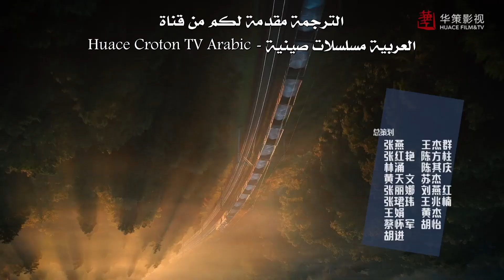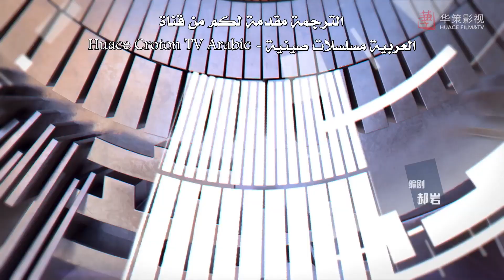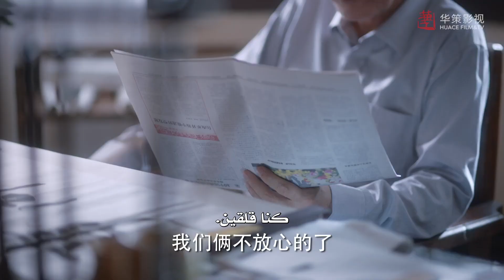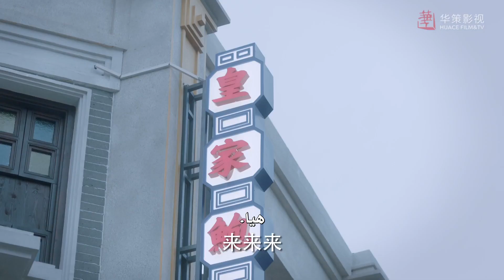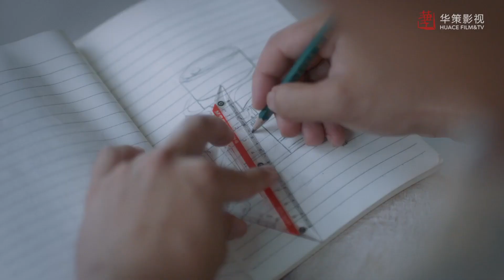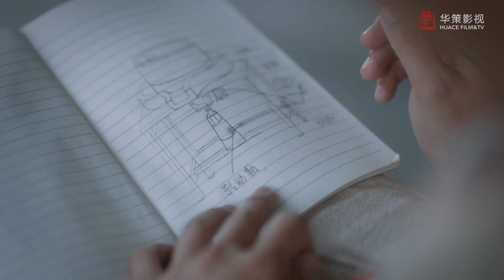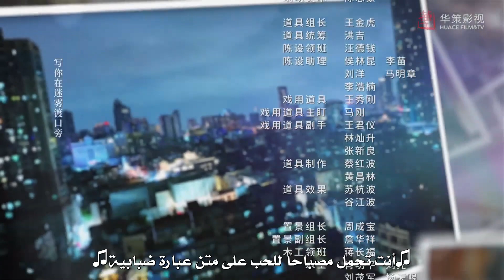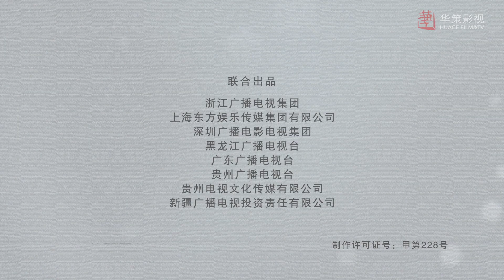[ ثلاث وجبات يوميًا 3] المسلسل الصيني "أوقاتنا" | "Our Times" الحلقة 15 مترجم عربي نوع:(دراما، عمل)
قصة المسلسل✨
تروي قصة تعزيز شعور الناس بالكسب والسعادة والأمان خلال السنوات العشر من 2012 إلى 2022

تحكي قصة الأب وابنته، اللذين يعيشان في "غوانغتشو"، اللذان أنشأا مطعمًا راقيًا بالاعتماد على لفائف الأرز الفاخرة لعامة الشعب.
تحت تأثير "القواعد الثمانية" ، تحولوا إلى مطعم يُقدم أطباق مطبوخة محليًا واستعادوا حب عامة الشعب.

إسم المسلسل بالإنجليزي: Our Times: Three Meals a Day
إسم المسلسل بالعربي: [ أوقاتنا:‫ ثلاث وجبات في اليوم ]
النوع : دراما، أعمال تجارية